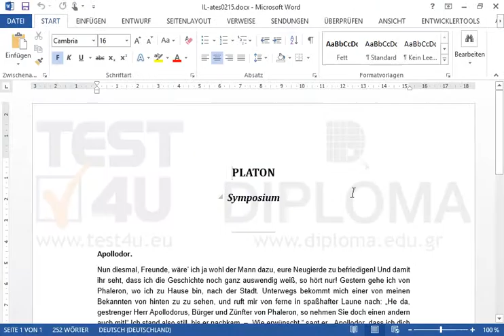Schließen Sie das aktuelle Dokument, ohne Microsoft Word zu beenden.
Schließen Sie das aktuelle Dokument, ohne Microsoft Word zu beenden. Möchten Sie mehr. Laden Sie das TEST4U demo herunter